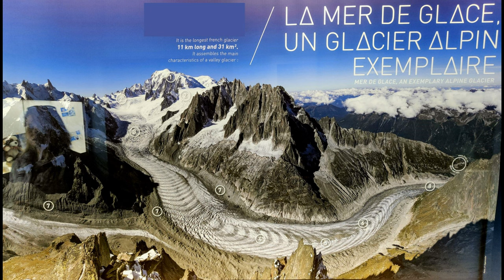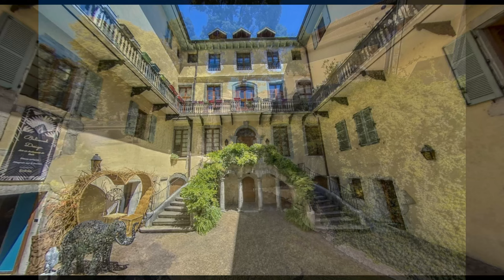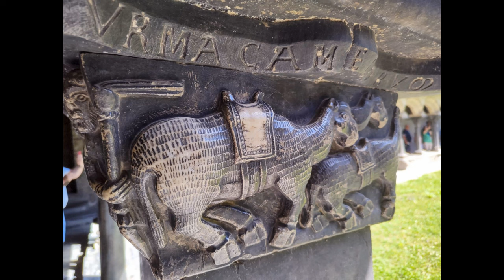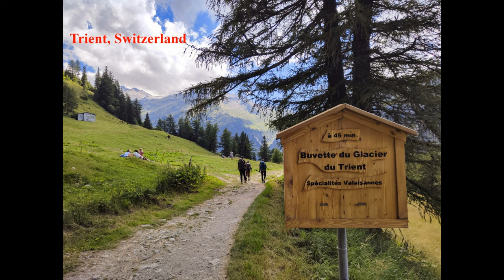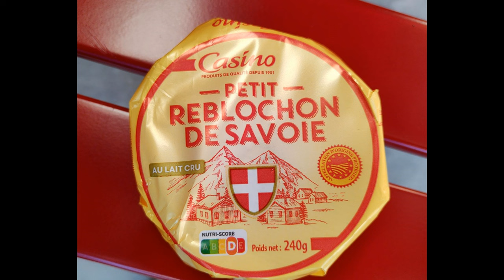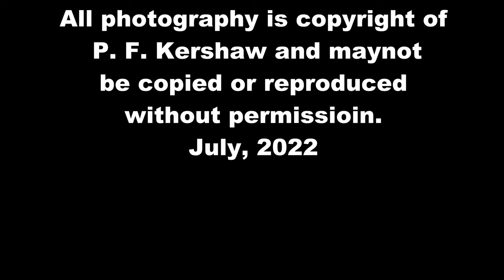Chamonix 30th June 2022 4k UHD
Riviera Travel. Mont Blanc, Lake Geneva & Annecy
Filmed in 4k UHD